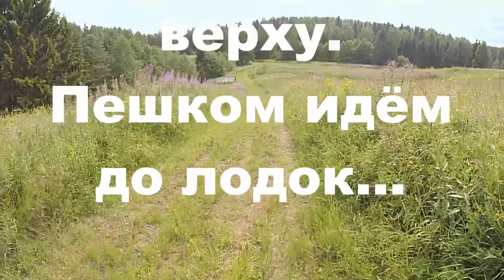Рыбалка на спиннинг на щуку. Знойная поездка на Неленьгу в июле 2021. Часть 7.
Сегодня , 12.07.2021., мы сплавляемся по Неленьге от Павловской (Часовенская) , мимо Пентюгинской (Митино), до Стеховской (Подволочье). Исхлестали спиннингами всю речку. Щука стала попадаться ближе к вечеру. Это рыбалка на спиннинг на щуку.